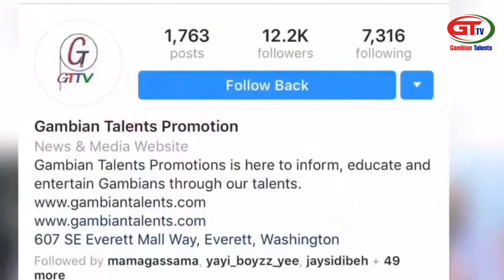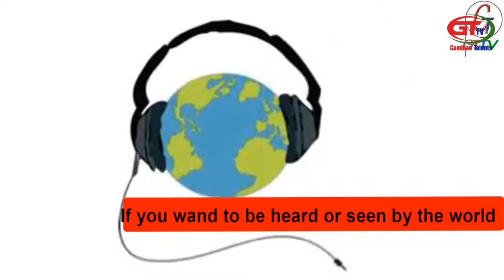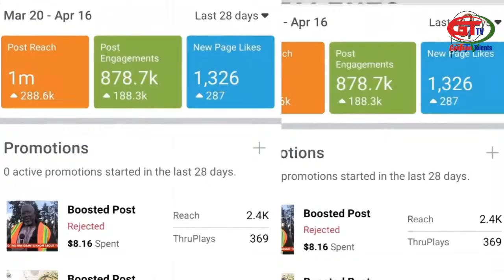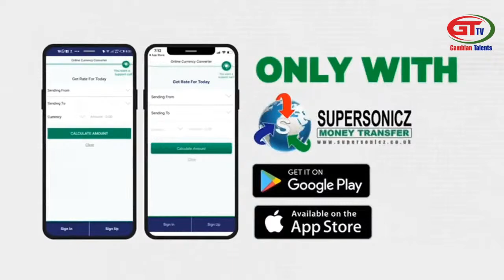Lumfi deff- Biri Biri explains his life as a football player